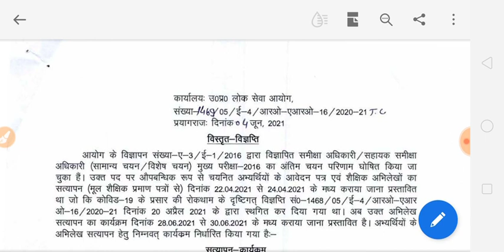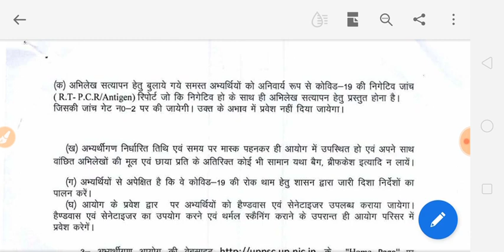UPPSC RO ARO NOTICE 04 JUNE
Hindi for RO ARO PRE